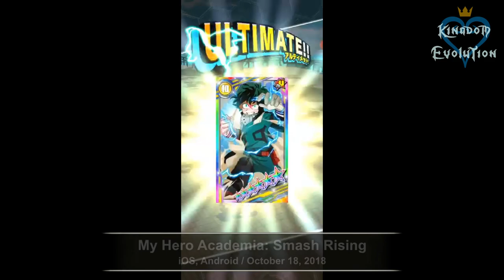Evolution of My Hero Academia Games | 2016 - 2023 僕のヒーローアカデミア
0:00 My Hero Academia: Clash! Heroes Battle
0:16 My Hero Academia: Battle for All
0:31 My Hero Academia: Smash Tap
0:46 My Hero One's Justice
1:01 My Hero Academia: Smash Rising
1:16 My Hero One's Justice 2
1:31 My Hero Academia: The Strongest Hero
1:46 My Hero ULTRA IMPACT
2:01 My Hero Ultra Rumble